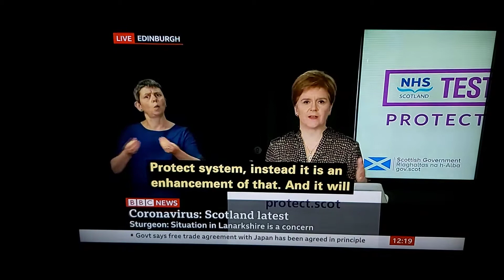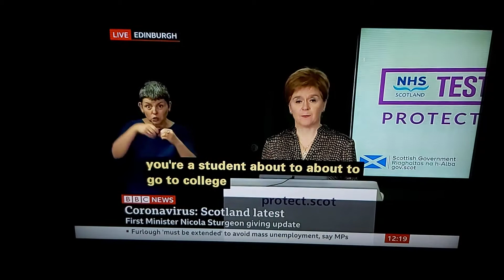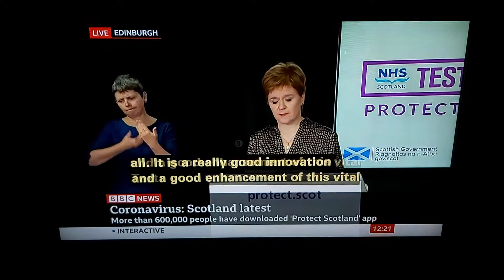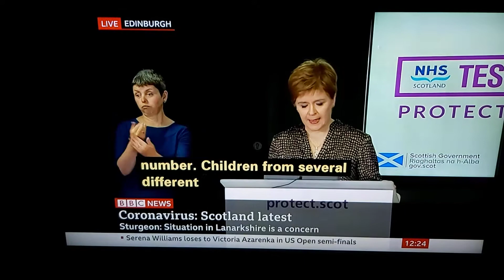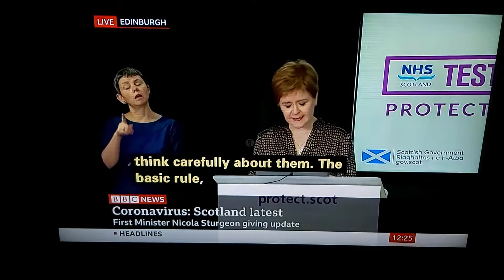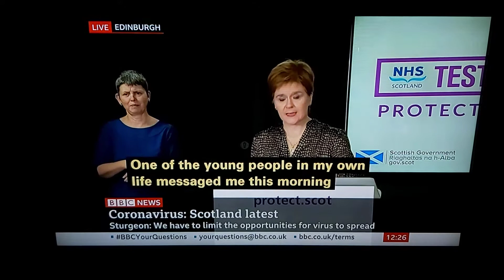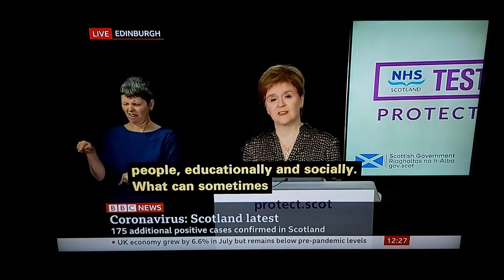Scottish Government Press Briefings BSL live at 12:15pm on BBC News Channel on Friday 11th Sept 2020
Nicola Sturgeon, First Minister of Scotland.